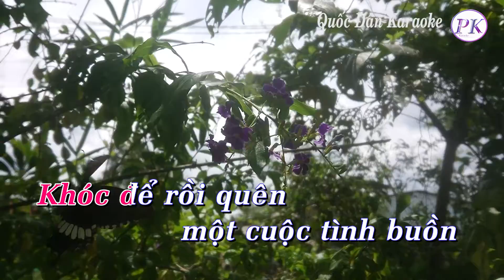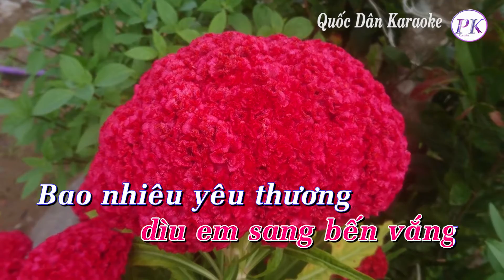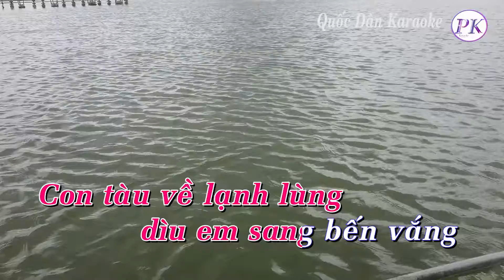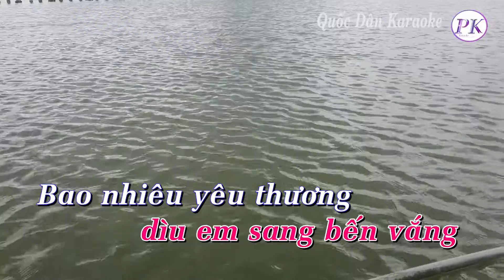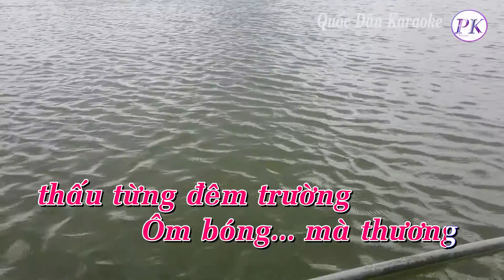Karaoke Tình Như Mây Khói - Tone Nữ (Si Thứ Bm) - Quốc Dân Karaoke